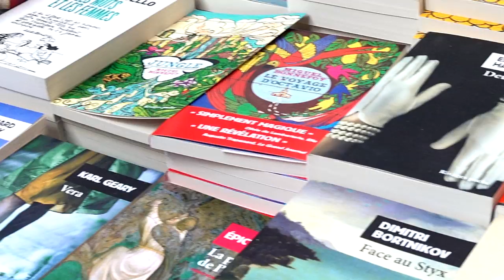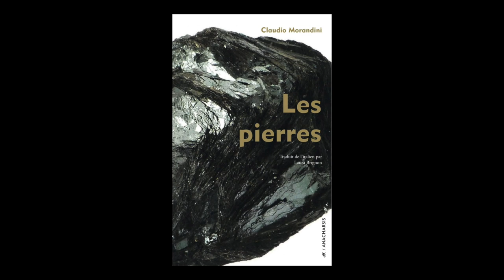Claudio Morandini : Les pierres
À l'occasion du festival international 2019 du livre et du film "Étonnants Voyageurs" de Saint-Malo, rencontre avec Claudio Morandini autour de son ouvrage "Les pierres" aux éditions Anacharsis.